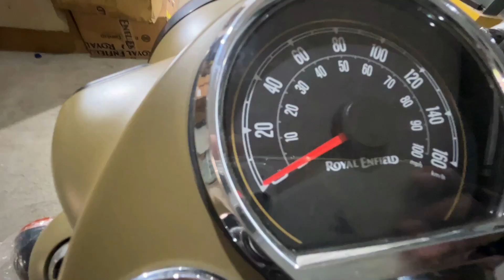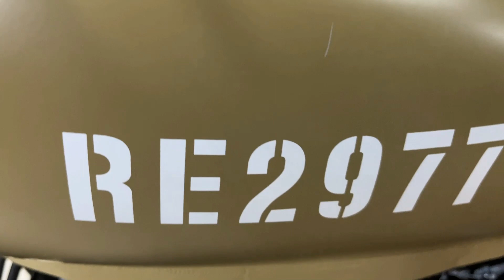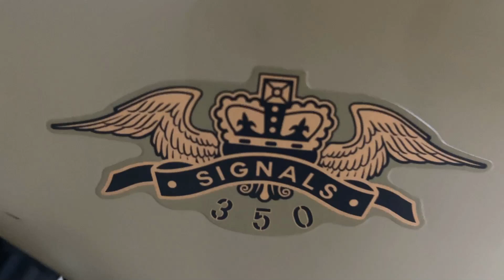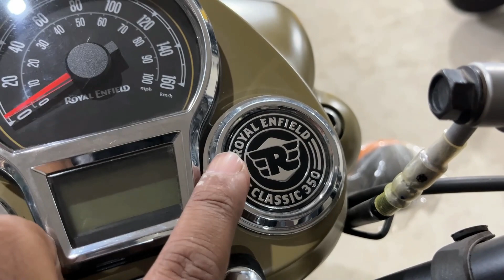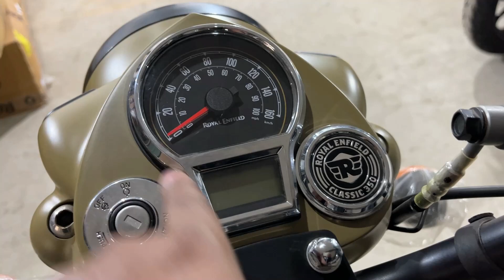2023 Royal Enfield Classic 350 Signals Review |On road Price| Changes| Mileage 😱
in this video you Will see all details of Royal Enfield classic 350 signals review.

2023 New Royal Enfield classic 350 singal color Review new features new model on road price changes ✅